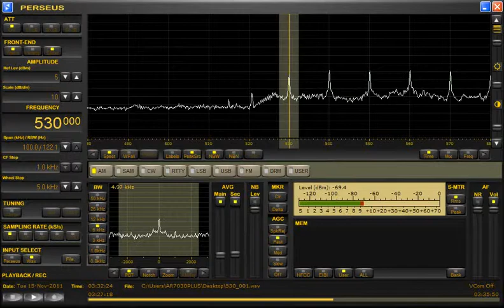Radio Enciclopedia and Radio Rebelde (Cuba) 11/15/11_03:27- UTC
Received by RadioPerseus in Atlanta, GA, U.S.A. with PERSEUS SDR Receiver & ALA100MS active loop antenna.